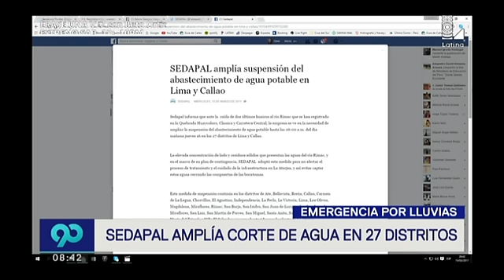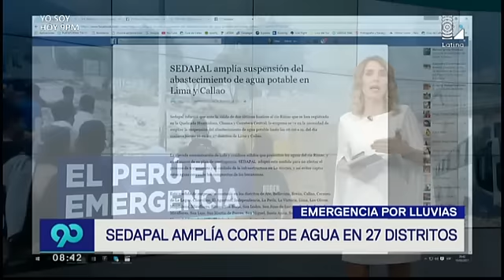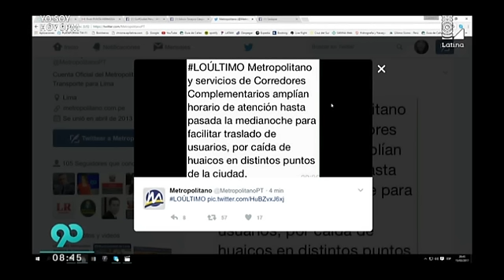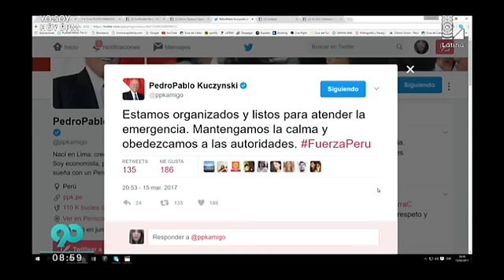90 Central 15032017 Programa completo